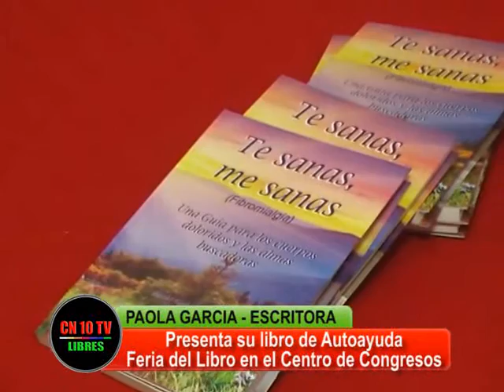LITERATURA SANADORA DEL ALMA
CN10TV San Rafael entrevista a Paola García, escritora presente en la Feria del Libro 2016 de San Rafael